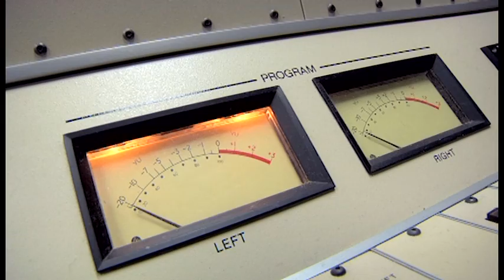ACCEPTANCE VIDEO FOR FELICIAN COLLEGE - Videographer - Editor - Producer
Produced, filmed and edited acceptance-promotional video for
Felician College based in New Jersey.